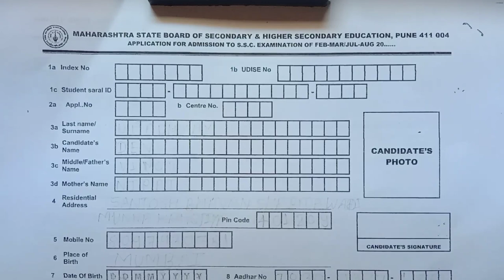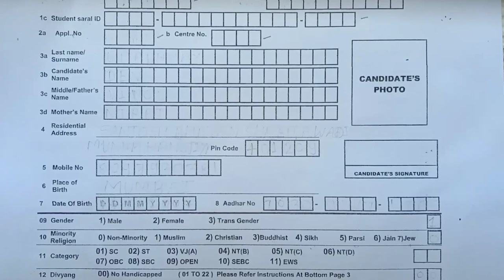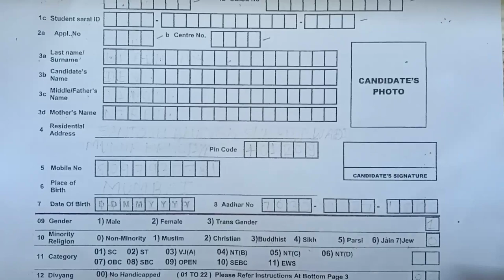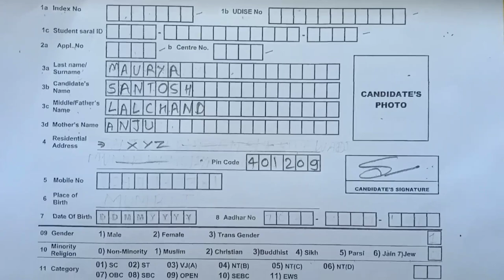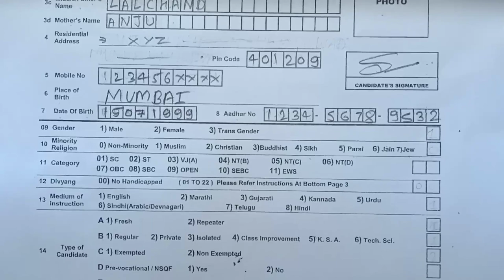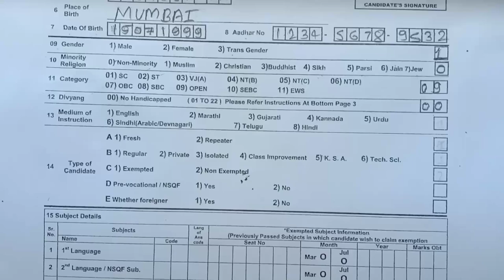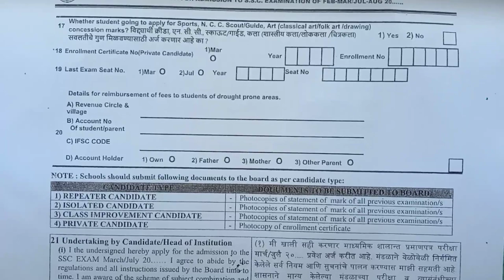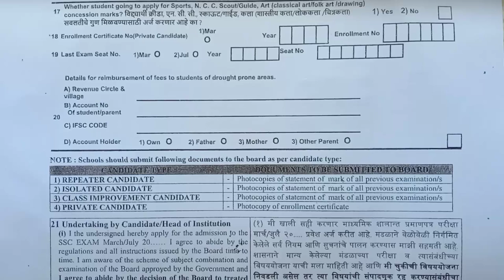10 वी बोर्ड परीक्षा फॉर्म कैसे भरे || How to Fill SSC board exam form 2022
10 वी बोर्ड परीक्षा फॉर्म कैसे भरे || How to Fill SSC board exam form 2022 || How to fill board form